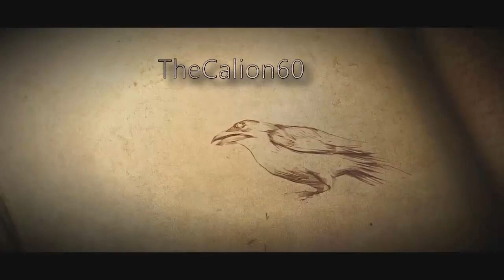F.A.Q en décembre | Posez vos dernières questions !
ALLEZ ON Y VA, APRES 3 ANS DE DODGE ELLE VA SORTIR YOUHOUUU